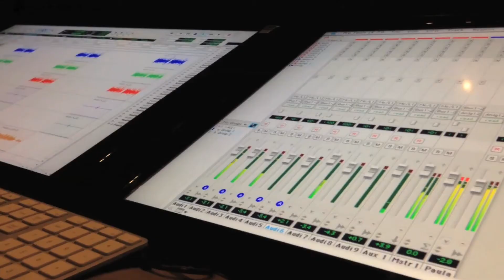MPC Producers Hangout Track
A few Of the MPC Producers Pierre,Main,Sean,and myself produced this track last week in the hangout then my boy Jay jumped on it